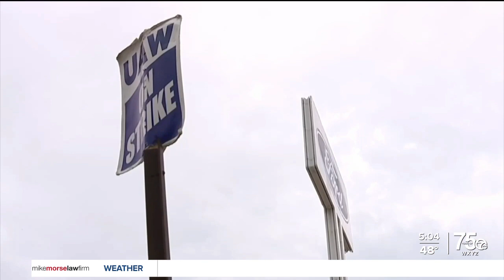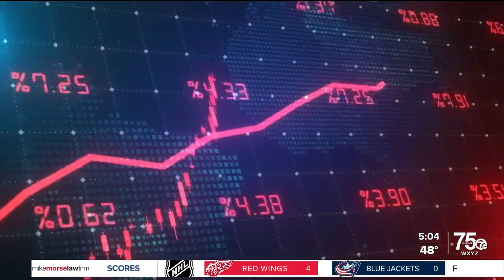Detroit casino workers could begin striking by Tuesday afternoon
It's been called the "year of the strike." From screen writers to auto workers, unions are walking off the job. Soon, workers at Detroit casinos could join them.  “We’re not asking to get rich off of them, we’re not asking for the CEO’s pay, we’re just asking to be fair,” said Motor City Casino employee Terri Sykes, who is also president of UAW Local 7777.